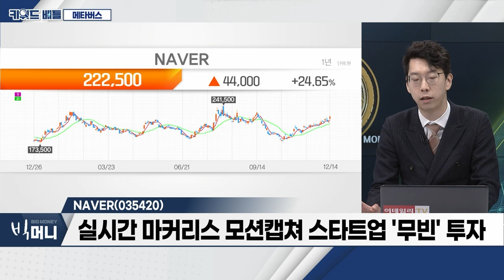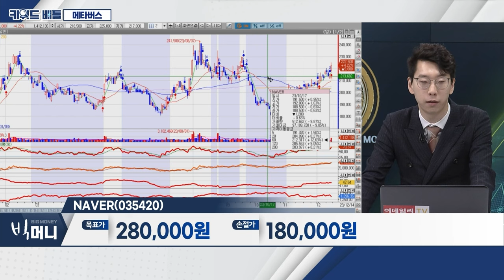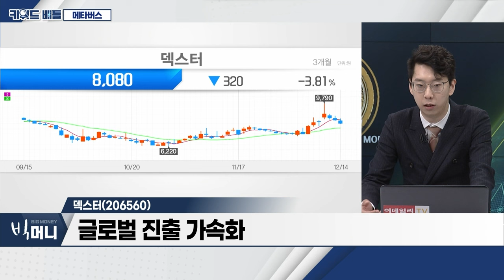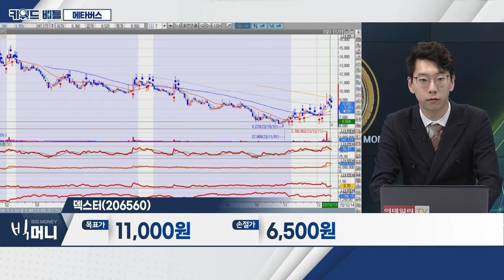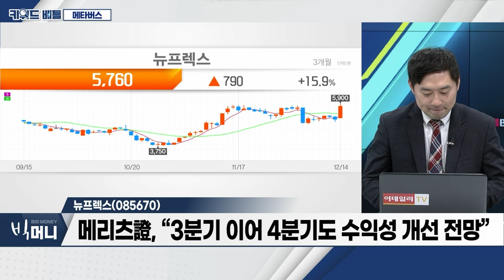NAVER(035420), 덱스터(206560), 뉴프렉스(085670)... 메타버스_키워드 배틀 (20231214)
- 온디바이스 AI 시장 활성화로 트래픽 과부하
- 디지털 전환‧블록체인 통한 위기관리 강화
- 표준과학연구원, 촉감표준 융합연구단 출범

NAVER(035420)
- 실시간 마커리스 모션캡쳐 스타트업 '무빈' 투자
- OTT‧IT 기반 시각특수효과(VFX) 구현
- UAE 샤르자 미디어 시티와 MOU 체결

덱스터(206560)
- 영화 ‘서울의 봄’ 색보정‧음향 참여 부각
- 해외 매출액 300만 달러 돌파... ‘수출의 탑’ 수상
- 글로벌 진출 가속화

- 연성인쇄회로기판(FPCB) 제조 판매업 영위
- 안정적 실적 회복
- 애플 혼합현실 헤드셋 ‘비전 프로’ 출시 임박
- 메리츠證, “3분기 이어 4분기도 수익성 개선 전망”